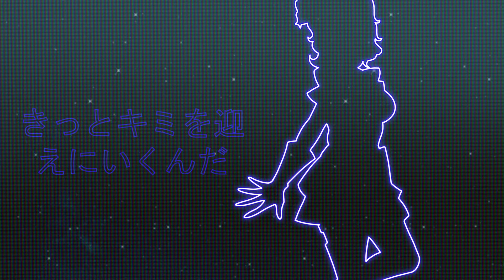Cosmic Stranger | Cover by Start Line!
♪♪♪ Ouvre moi | Open me ♪♪♪

FR :
Après Makeover Makeup, Start Line présente Cosmic Stranger. Cette fois-ci, vous retrouverez NaChii, Hanabira, Kyra, Yoka, Haru et Mai!
Admirer c'est magnifique arts qui seront les derniers pour un moments.

EN :
After Makeover Makeup, Start Line presents Cosmic Stranger. This time, you will find NaChii, Hanabira, Kyra, Yoka, Haru and Mai!
Admire this beautiful art that will be the last for a while.

♪♪♪ Credits ♪♪♪

✩ Mix :
HANAZONO (tune)
Nyria (time, mix)

✩ Arts :
Hanabira (sketch)
Mai ʚɞ Choko (line)
NaChii (colo)

Hanabira

♪♪♪ Original Credits ♪♪♪

Writter : Saori Kodama
Composer : Kengo Minamida
Original singer : Ruka and Nanase from AIKATSU☆STARS! with Johnny Bepp

If you want sing with us, if you are still begginer or more experiented, you will be welcome among us. You just have to fill the form :
// You will recieve a DM on discord in few day with our discord server's link

♪♪♪ Support us ♪♪♪